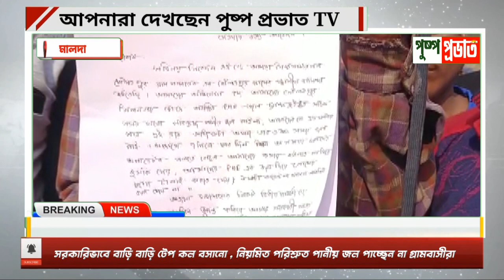সরকারিভাবে বাড়ি বাড়ি টেপ কল বসানো হলেও নিয়মিত পরিশ্রুত পানীয় জল পাচ্ছেন না গ্রামবাসীরা।